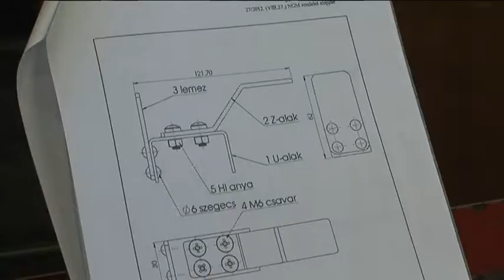Épület és szerkezetlakatos